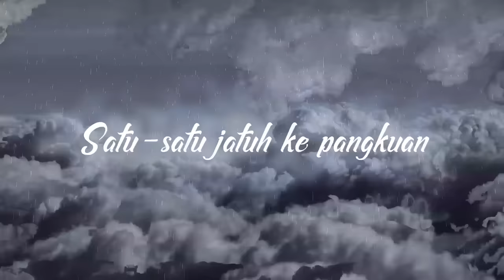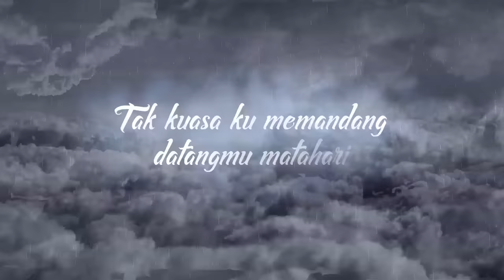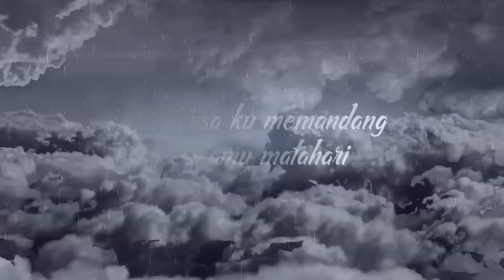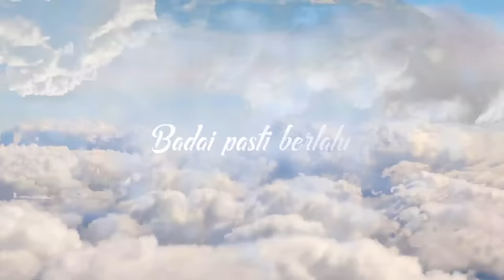Chrisye - Badai Pasti Berlalu (Official Lyric Video)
Official lyric video by Chrisye performing Badai Pasti Berlalu

Cipt. Erros Djarot

Lirik
Awan hitam di hati yang sedang gelisah
Daun daun berguguran
Satu satu jatuh kepangkuan
Kutenggelam sudah ke dalam dekapan
Semusim yang lalu sebelum kau mencapai
Langkahku yang jauh
Kini semua bukan milikku
Musim itu telah berlalu
Matahari segera berganti
Gelisah kumenanti tetes embun pagi
Tak kuasa ku memandang dikau matahari